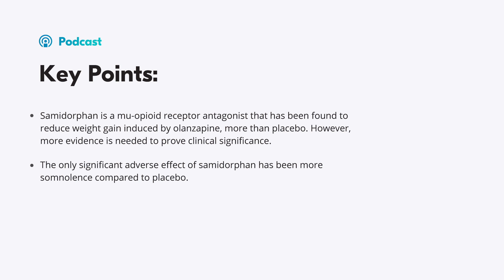Does Samidorphan Reduce Olanzapine-Induced Weight Gain?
We discuss a study on the use of the mu-opioid receptor antagonist, samidorphan for olanzapine-induced weight gain, compared to placebo.

Key Points:
- Samidorphan is a mu-opioid receptor antagonist that has been found to reduce weight gain induced by olanzapine, more than placebo. However, more evidence is needed to prove clinical significance.
- The only significant adverse effect of samidorphan has been more somnolence compared to placebo.